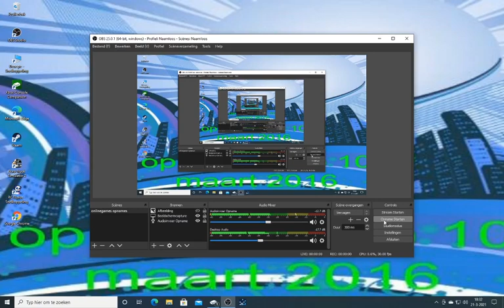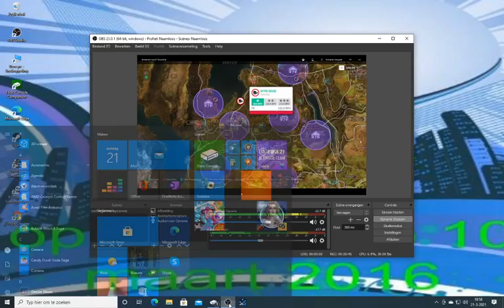forzahorizon4#68 meer dan 200km/u racen